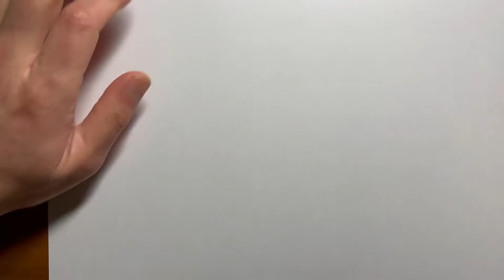ダイの大冒険 メルル 描いてみた THE ADVENTURE of DAI Merle drawing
作品名　DRAGON QUEST -ダイの大冒険-

『DRAGON QUEST -ダイの大冒険-』（ドラゴンクエスト ダイのだいぼうけん）は、堀井雄二氏（監修）、三条陸氏（原作）、稲田浩司氏（作画）による日本の漫画、およびそれに基づいたアニメ作品。